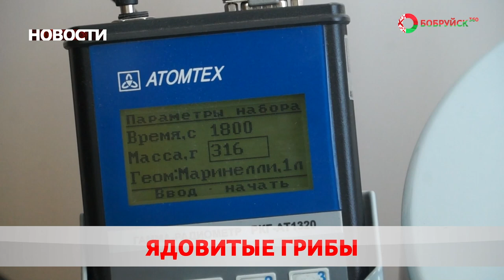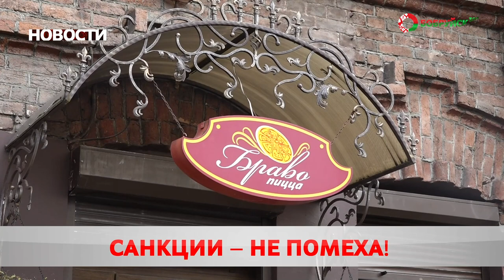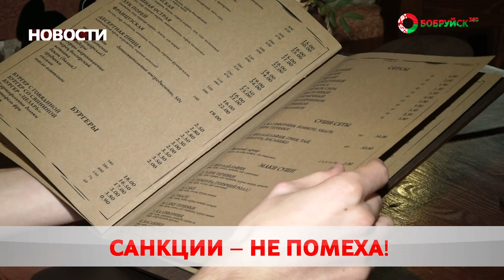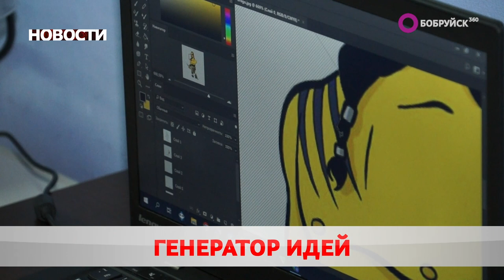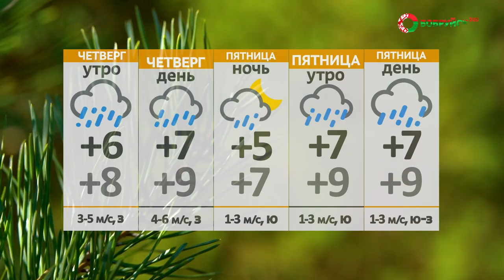Новости 02 11 22